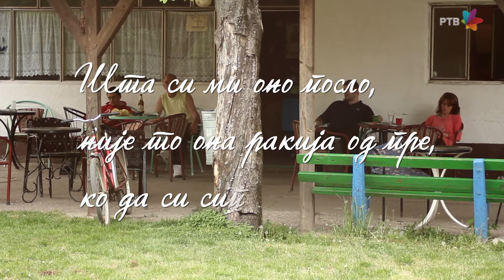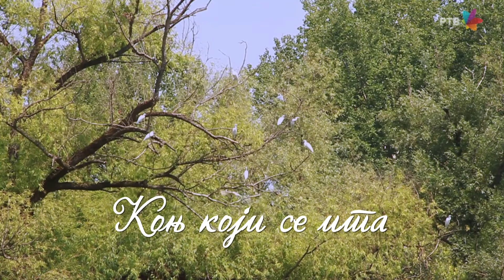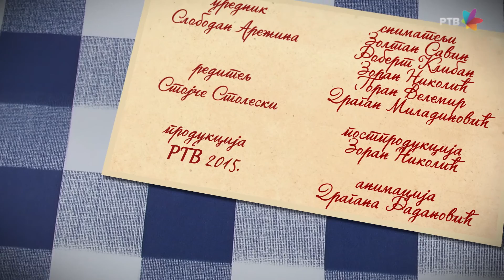DOPISNICA IZ BANATA 23 - Ljubomir Živkov: Srećan kraj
Retko si kad, u staro doba, bio toliko bespomoćan kao kad nešto kupiš, roba jednom iznesena iz dućana, možda čak i iz NAME ostajala je u tvom vlasništvu makar se pokazala hiljadu puta gorom nego što si očekivao; račun je malo ko i čuvao, pa i to više kao uspomenu na put u Bečkerek, nego kao argument u mogućoj budućoj reklamaciji.

Pa ipak, dve su opravdane potrošačke primedbe evo poživele više od osamdeset leta da otpočinu u ovim redovima. U obema se kao prodavac javlja, gle, isti junak, Zlata Šušakov, obe će imati srećan kraj.

Deda Rada Babić, zvani Šebara, kovač, pošlje šegrta kod Zlate da mu donese politru rakije (postojala je takva flaša, bela, u kojoj ne zna se šta je svojevremeno bilo kupljeno, veštački napitak ili hemikalija koja poput sirišta nije uopšte za piće; a možda ju je i neka staklara napravila baš da bude i jedinica mere i posuda iz koje se može piti pošto se rukavom prebriše vrh grlića), već je pio Zlatinu rakiju i dopala mu se bila, ova se politra pokazala dozlaboga slabom, popio je Šebara dakako i to, ali kad je sreo Zlatu odlučio se za usmenu reklamaciju: „Šta si mi ono poslo, to nije ona rakija od pre, ko da si sipo vode...“ – „Znaš šta“, Zlata će staloženo i neiznenađeno: „Mušterija se nakupilo, a rakije ostalo namalo - šta da sam ti poslo praznu flašu?!“ Trenutak istine, veličanstven, ali i tugaljiv: Šebara neće da gubi dušu, ne kaže da bi to bilo bolje rešenje, uostalom, i novac koji je po šegrtu bio poslao imao je svakim danom sve manje i manje gradi.

Fruštukuje Zlata ispod duda i vidi da Čenćanin dovodi konja koga je od Zlate kupio desetak dana ranije, konj prepoznaje kuću i avliju, rže radosno, dobrojtro, dobrojtro, pozdravljaju se i gazde: „Kojim dobrom, prijatelju?...“ - „Nije baš dobrom! Ja sam konja - dovo natrag!“ – „Vidim“, kaže Zlata, „veži ga za šaraglje, pa sedi ovde...“ Kupac iznenađen budističkim prijemom ipak ne zaboravlja svoju muku: „Ovaj se konj ćudi...“ – „Ćudi se...“, poftorava bivši vlasnik. „Pa kako mi nisi kazo da se ćudi?!“ – „A jel meni kazo onaj što je meni prodo?!“ Čenćanin se češe po potiljku kao seljaci kod Gogolja što se češu: „Dobro, a s novcima šta ćemo?“ – „Novce ćeš dobiti makar kroz godinu, makar kroz dve, makar kad ga prodam!“  Šta sad da kažu, bilo Šebara, bilo žitelj Čente, sela sa čijim se atarom graniči blagosloveni farkaždinski atar: konj će nastaviti da se ćudi u istim klimatskim uslovima, u susednom katastru, da, ako gleda ovo i kakvo gradsko čeljade, kako se konj ćudi? Konj koji se ita (književno: rita), koji ne kreće kad mu gospodar kaže „ajde“ ili „dura“, koji nerado vuče natovarena kola, i koji radije galopira nego što kasa, konj koji ne spušta glavu da mu se preko nje lakše navuče am, nego se beči kad ne treba, konj koji se boji da kroči na skelu (ne na onu na koju se penju maori i antlogori, nego na skelu koja te prevozi preko Tamiša), konj koga poplaši voz, mada je daleko, parnjača hukće i zviždi svojim putem, a konj se trza kao da cela ta kompozicija vija lično njega, eto, to je ukratko konj koji se ćudi, ima ćud, narav, ima personality, što se u paorskoj kosmogoniji smatra krajnje nepoželjnim.